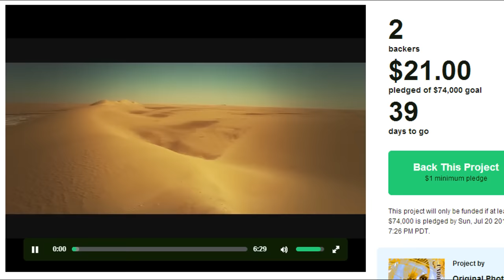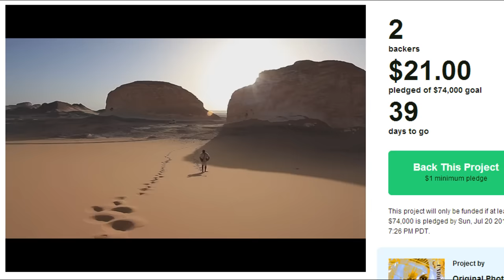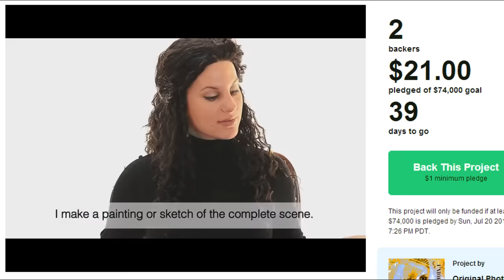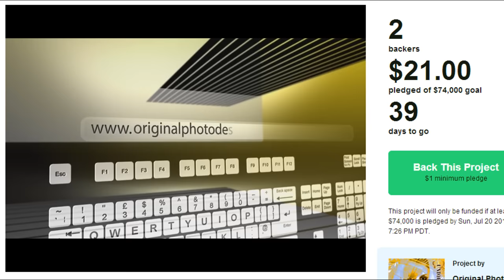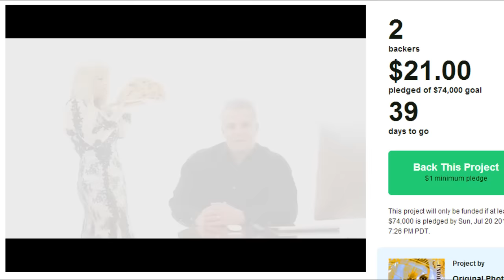Kickstarter Crap - Hilixxia - Game Application and Auction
So a few notes. I use the term softcore porn a lot in this video, but that's just for lack of a better word. I know there is no nip/vag shown. It just sounds better. Other than that, my words are infallible.